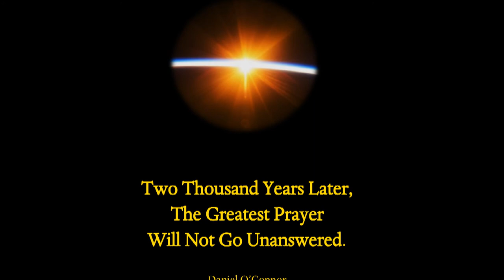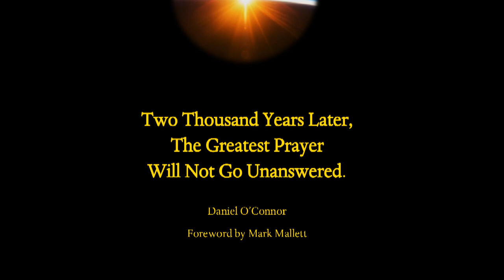The Gift of the Divine Will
Editing and reading by Paul Spooner; from Page 20 of:
"The Crown of Sanctity: On the Revelations of Jesus to Luisa Piccarreta" by Daniel O'Connor
for other works by this author.

Timestamps:
00:00 Title
00:14 The Divine Will
00:59 The Kingdom of God
01:56 The Crowning Gift
03:13 Ask and it will be given
03:47 Our Lady is eager to aid you
04:16 God's Peace be with you

Text of the reading. Edits mostly consist of paragraph re-arrangement, but some word choice was altered and condensed for meter:

At long last the time has arrived when God wishes to give us His Own Will — the Gift that contains every imaginable gift — the true Crown and Completion of all Sanctity both in Heaven and on earth. This Gift entails not only the grace to do God’s Will perfectly but also the total submersion of your human will within His Divine Will, so that this Divine Will becomes the life principle of your soul even as your soul is the life principle of your flesh.

God wishes to give this Gift not only to you, but to the whole world. Pray unceasingly, therefore, for the Coming of the Kingdom of the Divine Will, so that God’s Original Design for the world and for mankind will once again - and even more perfectly - be realized. Pray with the joy and confidence that comes from knowing that the arrival of this reign is a certainty, for it is nothing other than the full realization of the Fiat Voluntas Tua of the Lord's Prayer, which Jesus Himself prayed, and thus shall be fulfilled. Its arrival is only a question of time, and you are now invited to hasten its coming.

You cannot earn this Gift or merit It — you can only allow God to give It to you, and in exchange for His Divine Will, He asks only for your loving and trusting relinquishment of the tiny pebble of your own human will.

In this Gift is all love, invincible joy, and perfect peace. In It is absolute assurance of salvation and total deliverance from Purgatory. In It is God’s infinite pleasure. In It is the complete victory of every noble mission in one simple principle. In It is the Triumph of the Immaculate Heart of Mary promised at Fatima. In It is the Culmination of Deification, the fruitfulness of Mystical Marriage, the aspiration of the Unification of Wills, and the essence of Marian Consecration. In this Gift alone is the full realization of man’s creation in the Image and Likeness of God.

Simply pray with sincerity, “Jesus, I Trust in You. Thy Will be Done. I give you my will, please give me Your Will in return.” If you strive to converse with Him continually in this attitude, be assured that He has given you His Will. The journey is not yet over, but the victory already rings in your every step.

Entrust yourself completely to Our Lady, who lived more perfectly in the Divine Will than any other creature ever has or ever will. Trust her, and she, who loves you — her dear child — will strive to ensure that you Live in the Will of her Son. Especially let her sorrows and the Passion of her Son be always before your mind.

Finally, rejoice always in the invincible and continuous peace that will inevitably inundate your soul.